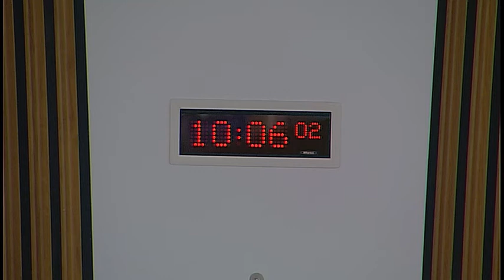Local Government and Communities Committee - Scottish Parliament: 21 June 2017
1. Post-legislative scrutiny of the Disabled Persons' Parking Places (Scotland) Act 2009: The Committee will take evidence from-
Humza Yousaf, Minister for Transport and the Islands, Scottish Government;
George Henry, Head of Road Policy, and Sharon Wood, Senior Road Policy Officer, Transport Scotland.

2. Subordinate legislation: The Committee will consider the following negative instruments—
The Town and Country Planning (Fees for Applications and Deemed Applications) (Scotland) Amendment (No.3) Regulations 2017 (SSI 2017/187); The Building (Miscellaneous Amendments) (Scotland) Regulations 2017 (SSI 2017/188); The Town and Country Planning (General Permitted Development) (Scotland) Amendment Order 2017 (SSI 2017/189).

3. Work programme (in private): The Committee will consider its work programme.